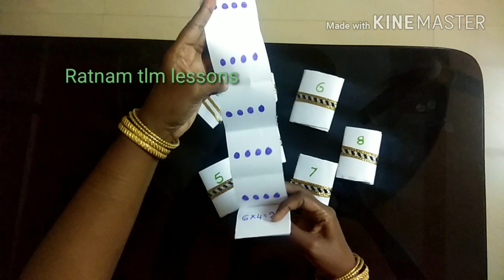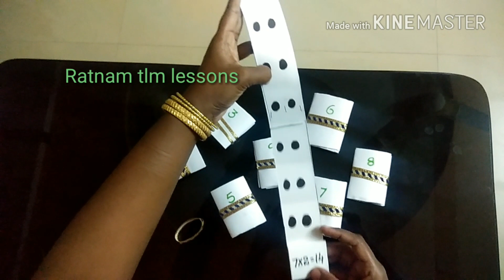Easy tables TLM.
children so much of confusion about tables. Through this tlm they can learn easily.Known to unknown ia a good process in learning.